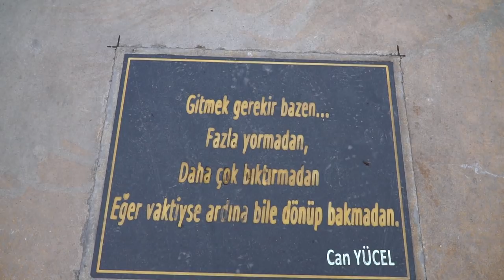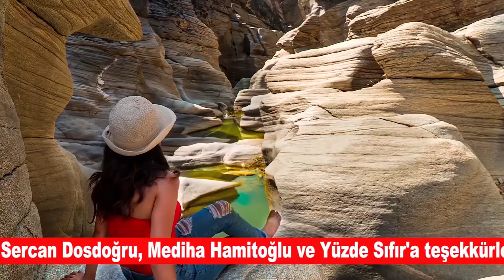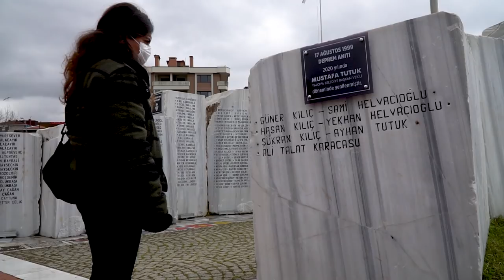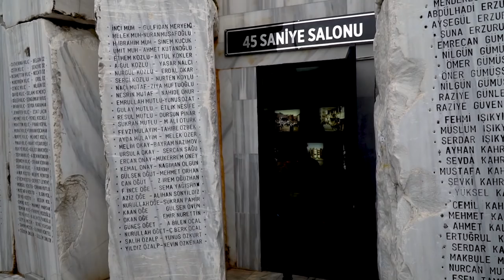Şaşırtıcı Özellikleriyle YALOVA | Türkiye Turu 43. Şehir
Merhaba güzel insanlar! Nasılsınız?
Bugün Türkiye turu 43. şehir Yalova'ya gittik. Şaşırtıcı özellikleriyle Yalova'yı mümkün olduğunca gezmeye çalıştık. Marmara Bölgesi'nin bu güzide şehrinde Yalova sütlüsü, yürüyen köşk, kara kilise, dipsiz göl, deprem anıtı ve istihkam tepe olmak üzere bir çok yeri görme fırsatına nail olduk.
Umarız sizde izlerken keyif alırsınız.
Sevgiler.

Türkiye turumuzu bölge bölge izlemek ve nerelere gittiğimizi görmek isterseniz;

Merhaba Dünyadan Bildiriyoruz izleyenleri
Önce Türkiye' de en az 60 il gezme hedefi, hemen arkasından Dünya turu için yollara çıkmış iki deliyiz. Mümkün olduğunca "ucuza nasıl seyahat edilir" bilmemekle birlikte, öğrendikçe deneyimlerimizi youtube kanalımızdan paylaşıyoruz. Etkileşim halinde olalım kim bilir belki bir yerlerde karşılaşır, çay-kahve içeriz.
Sevgiler